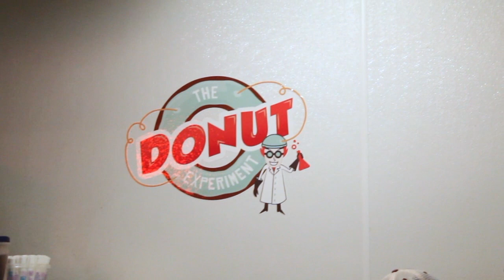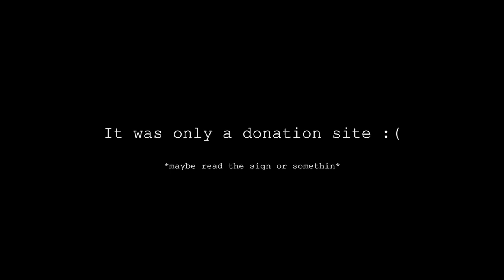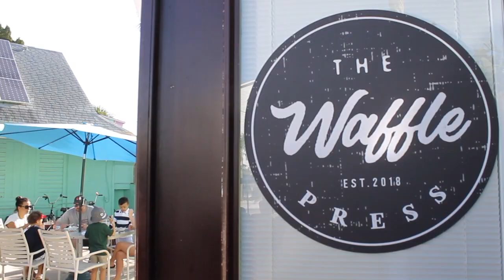TRAVEL VLOG & OOTW (Spring Break 2019)